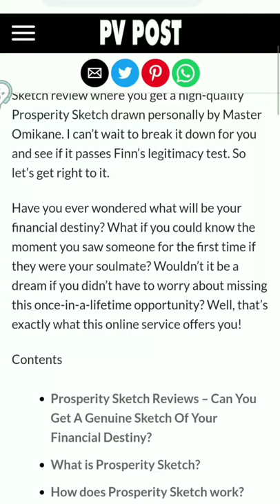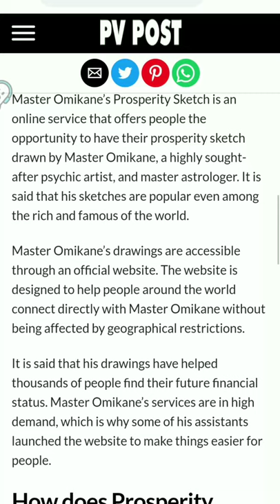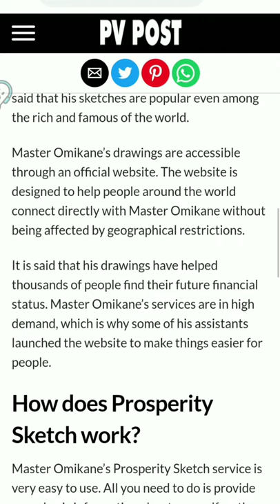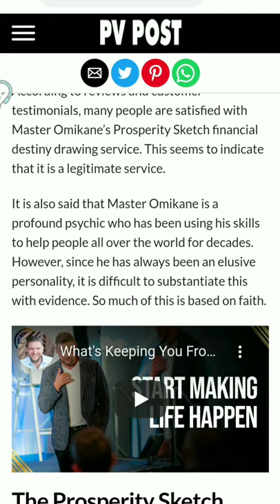Prosperity Sketch Reviews For special man ।।Master omikane's product review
hello guys ,

thankyou so much for everyone